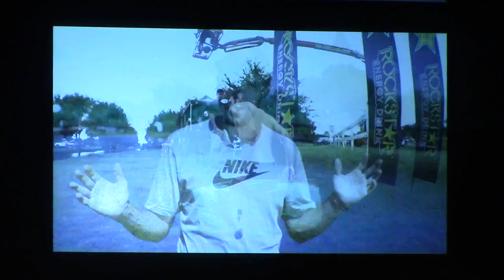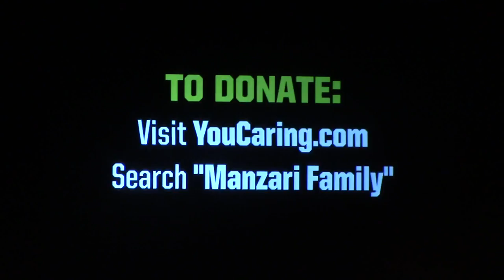With Everything Worship....Perseverance